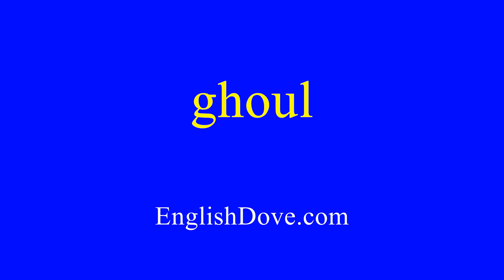How to pronounce ghoul in American English.